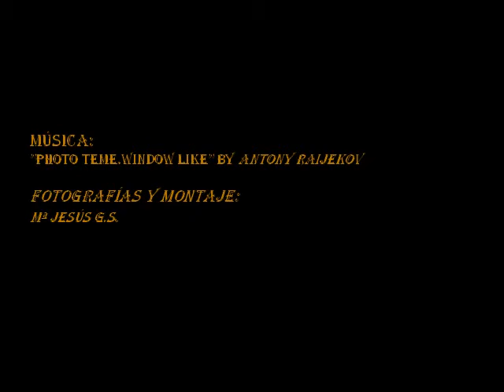Albarracín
"Albarracín".Capital de la comarca de la Sierra de Albarracín (Aragón). Ciudad declarada Monumento Nacional en 1961.
Rodeada por el río Guadalaviar, llamado Turia desde Teruel hasta Valencia. Al N se encuentra la Sierra de Albarracín,con los nacimientos de los rios Guadalaviar,Cabriel,Tajo...,y al S. los Montes Universales.
Callejeamos por la calle Azagra,del Chorro (en su fuente,traguito de agua, que me ponen los carteles de no potable), Portal de Molina, desde el que vemos la Casa de la Julianeta; Plaza Mayor,calle de la Catedral...La Catedral del Salvador está en obras de restauración, de su supervisión se encarga la "Fundación Sta. María de Albarracín", premio Hispania Nostra 2014. La Catedral del Salvador es, junto a la Catedral de Teruel, sede de la diócesis de Teruel y Albarracín. El edifício actual (S.XVI,XVII y XVIII), sustituyó a otro anterior románico y aquel a la antigua mezquita.Predominan los estilos gótico,renacentista y barroco. Al estar en obras, su retablo mayor está recubierto con un lienzo con una gran fotografía, a tamaño natural, del mismo; detrás del lienzo:los andamios.El resto sí es auténtico:la capilla del Pilar, con su cúpula y su retablo barroco (S.XVIII), la bóveda de crucería estrellada que cubre la nave, el Coro con su sillería (S.XVI) y su verja de forja (S.XVII)...En un par de años más, la Catedral lucirá en todo su esplendor y será otro aliciente para el numeroso turismo que visita la ciudad (fijaos en la trampilla del alcantarillado lustrada, a fuerza de pisada).
Bajamos al Parque Municipal para adentrarnos, atravesando un pequeño puente colgante,por el margen derecho del río Guadalaviar.
Texto: Mª Jesús G. S.